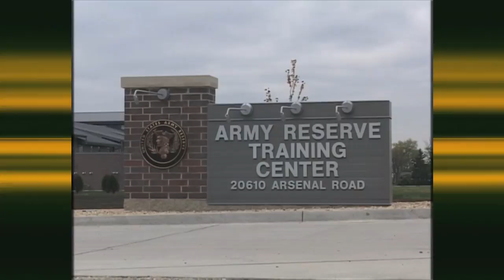Illinois Reserve Building Goes Solar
The Army Reserve opens its first solar powered training facility in Illinois.